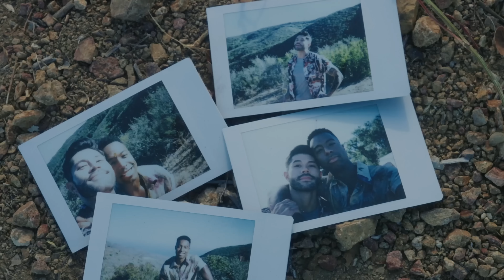David Davis - Get My Baby Back (Official Music Video)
The official music video for David Davis' "Get My Baby Back" from his upcoming sophomore album 'Memory Lane''.

Written by David Davis and Mitchell Rose
Produced by David Davis, Jay Century and Chase Wav.
Directed by Orel Chollette and David Davis
Co-Starring Pinij Nalampoon
Drone Op Footage by Austin Crowley
Production Assistance by Phil Kaiser
Styling, Hair & Make Up by Nikki Valentine
Choreography by Hondo Tey and Erik Hall
Additional Acting by Dale Anderson

The official YouTube channel of David Davis.

Los Angeles—based pop recording artist David Davis is having a breakout year after winning NBC’s Songland on Ben Platt’s team for “Everything It Took To Get To You.” That winning song charted at #1 on the New Pop Chart and #2 on the Pop Chart. Davis’s sound is described as a fusion of Pop, R&B/Soul and contemporary music which makes his sound unique and electrifying to witness on stage. With lush soundscapes and big choruses, his music draws influence from artists like Stevie Wonder, Donny Hathaway, and Janelle Monae. Davis’s first album, The Long & Short of It, debuted in 2018 and since then he has collaborated with many well-known producers like RedOne (Usher, Lady Gaga, MIKA) and Ryan Tedder (Beyoncé, Adele). Additionally, Davis’s voice, arrangements, and productions have been featured on chart-topping records, commercials for major brands and networks such as MTV, VH1 and NBC. Not one to be satisfied, Davis went on to play to sold-out clubs and festivals, both as the headliner and as support for the likes of Jon Bellion and Dave Barnes. In his free time, Davis enjoys cooking, camping, traveling and extreme trampolining. Davis lives in Los Angeles with his Black Lab named Ellie and is currently working on his next album, MEMORY LANE, while getting ready to release new singles in 2022.